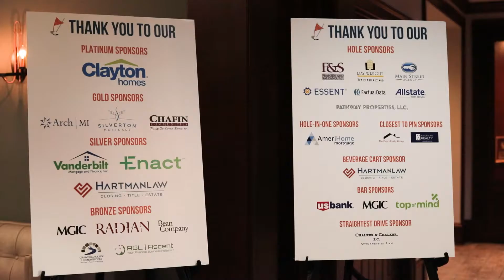Chip In For A Cause 2021 Overview